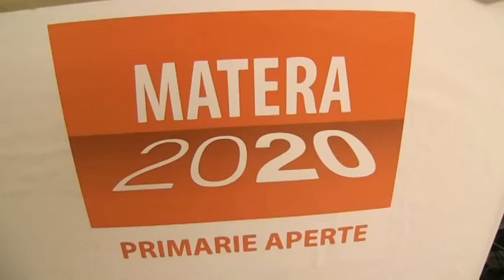Matera 2020. Dichiarazione di Tosto dopo l'esito delle primarie